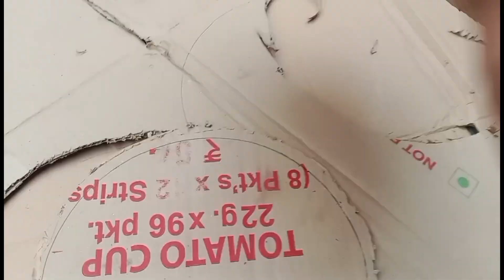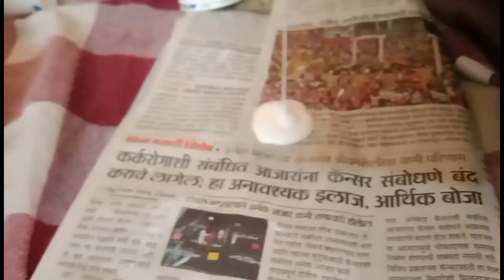Ganesh chaturthi vlog❤️ganpatibappamorya